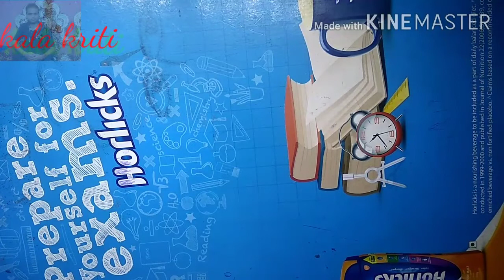How to draw a straight line - freehand || Daily drawing exercises - state line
Kalakriti Kendra Moonidih  Dhanbad

Mohan Kumar
straight line

yah video aap log ko Achcha Laga ho to like comment and subscribe Karen aur Chhote bacche yah video Jarur Dekhen Jo  drawing sikhana Chahte h aur yah video ko Dekhen aur sikhen thanks.